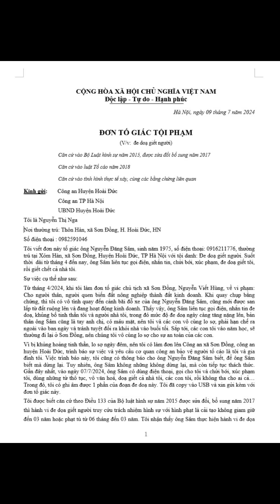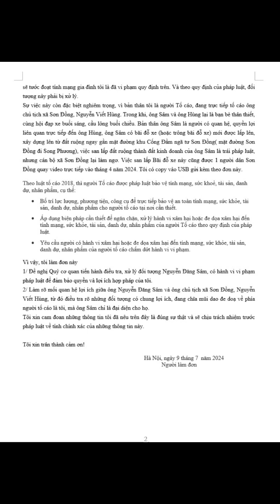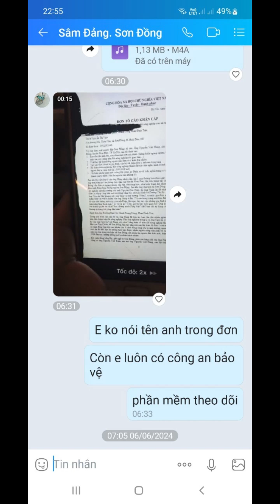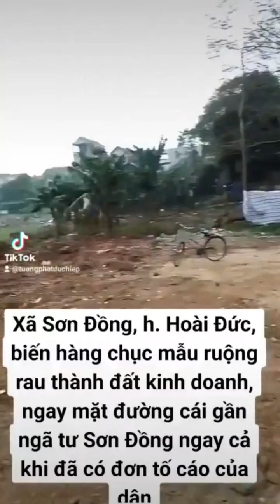Tố giác tội phạm Nguyễn Đăng Sâm